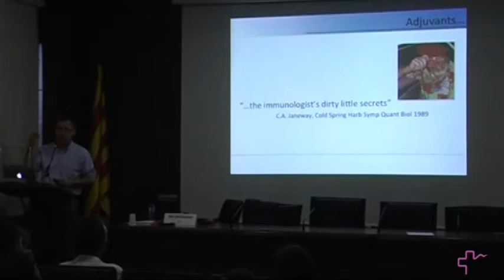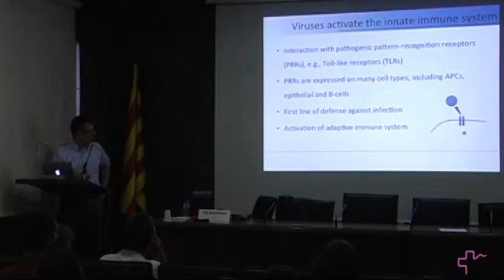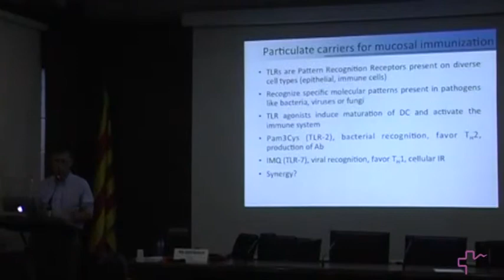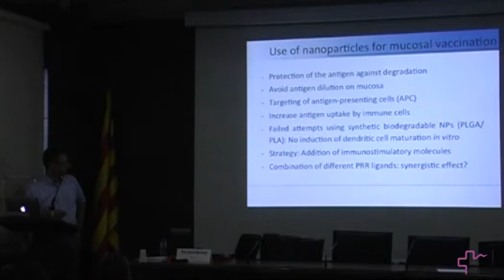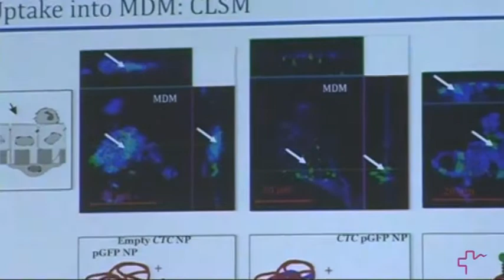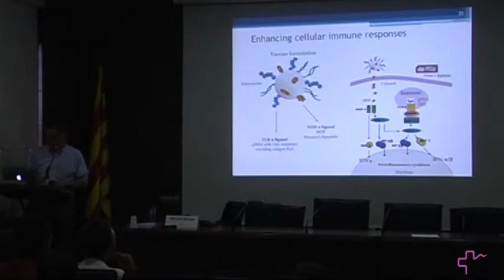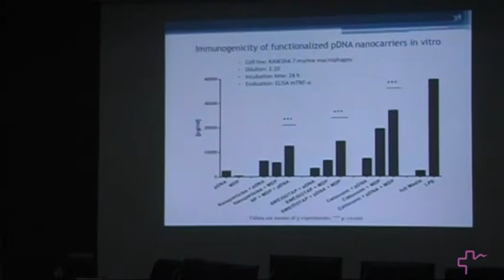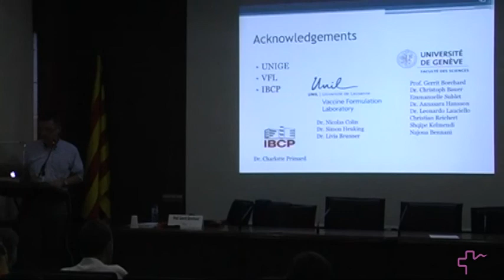Seminar: "TLR ligand functionalized nanocarriers to enhance immunogenicity of vaccines" (G.Borchard)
VHIR Seminar led by Gerrit Borchard, from the Section of Pharmaceutical Sciences University of Geneva, University of Lausanne Biopharmaceutical Sciences Geneva Switzerland.

Abstract:  In order to enhance the efficacy of vaccines, antigen and adjuvants are combined in particulate carrier systems resembling pathogens in size, shape and surface properties. These novelnano- and microcarriervaccines strategies, using DNA or subunit vaccines as antigens and specific ligands of receptors of the innate immune system,offer several advantages, such as enhanced immune recognition, direction of immune response bias, and enhancement of vaccine stability. We are focusing on eliciting protective immune responses against M. tuberculosis, a pathogen transmitted through inhalation, bydeveloping vaccine delivery systems composed of different materialsand administered by the mucosal route.